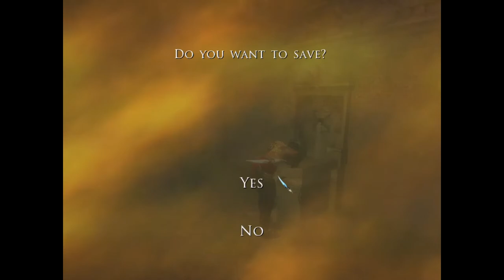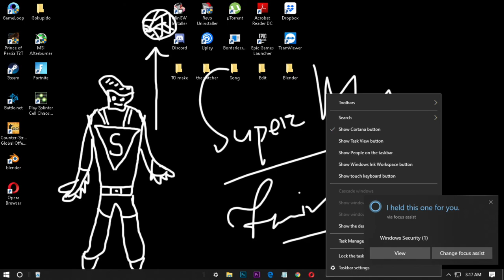POP The Two Thrones Gameplay Part 4 in 2020 ( No Commnetary )|| GameDwarF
Sorry Guys It had some resolution issue.

This game is played on:
Processor: Pentium Dual Core 8th Gen G5400 3.7 Ghz
RAM: 16GB DDR4 Ram 2666 Mhz G.Skill Ripjaws V
GPU: RX 570 Sapphire 8GB
Graphics Settings:
Recorded with : Radeon Relive ( Default AMD Screen Recorder )